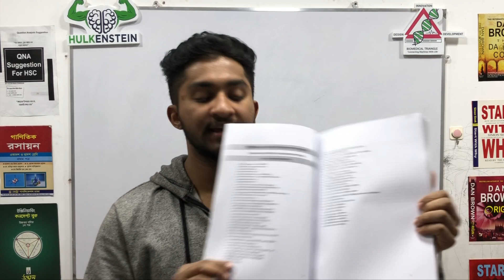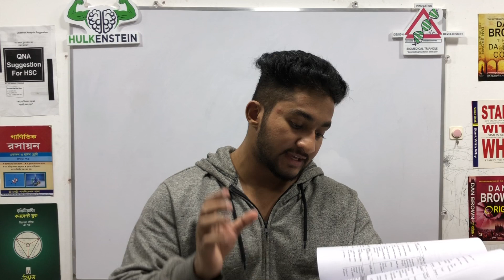Book Review-বায়োলজি এম সি কিউ এর জন্য এখন পর্যন্ত সেরা সাজেশন-QNA Biology MCQ Suggestion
বইটি অর্ডারের জন্য QNA Publication পেইজে মেসেজ দাও।

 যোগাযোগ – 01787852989